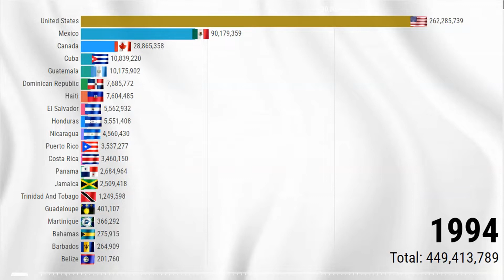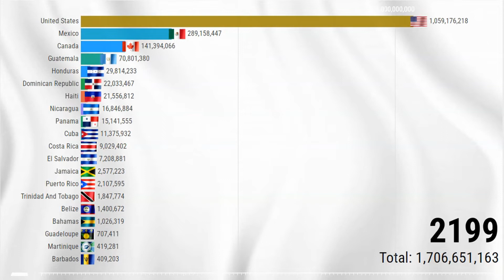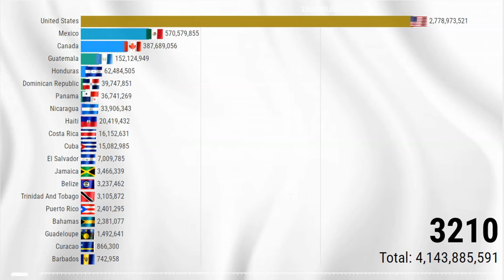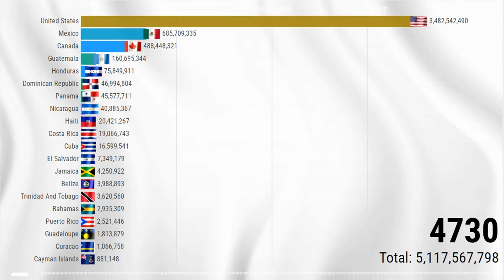Most Populated Countries in North America (1950 - 5000) North America Population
In this video we look at the population of North America from 1950 to 5000.